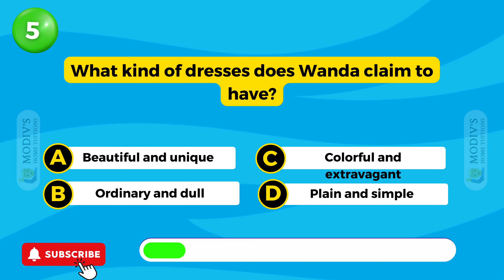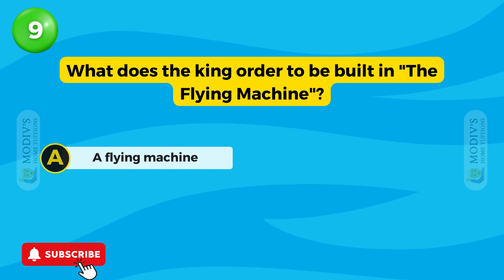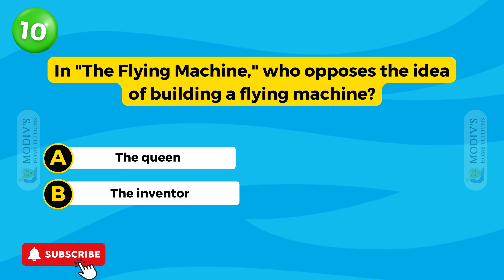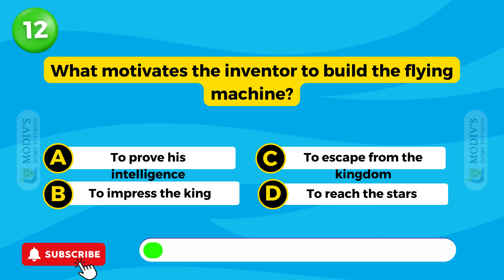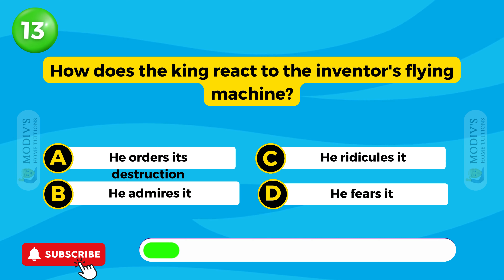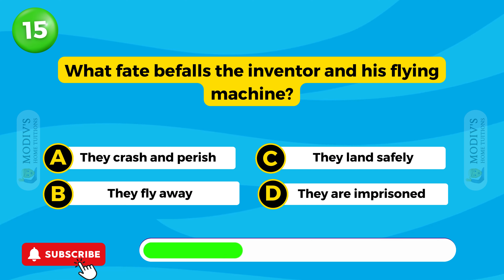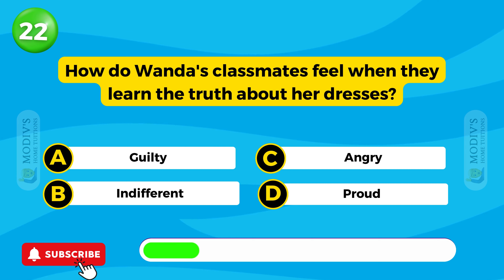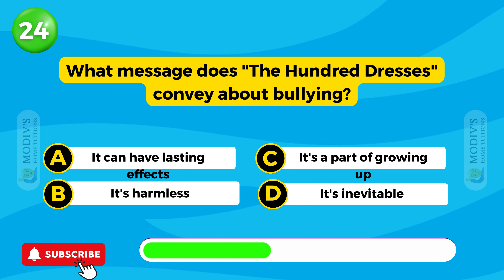Class 10 English: Two Stories About Flying Quiz | Chapter 3 Overview & Questionnaire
In this video, we present an engaging quiz based on Chapter 3 of the Class 10 English syllabus, titled "Two Stories About Flying." This quiz features 25 thought-provoking questions covering key aspects of both stories, "The Hundred Dresses" and "The Black Aeroplane."

Join us as we test your knowledge and comprehension of these captivating narratives. Whether you're a student preparing for exams or simply love literature, this quiz offers a fun and interactive way to reinforce your understanding of the texts.

Don't forget to grab a pen and paper to jot down your answers as we go through each question. Challenge yourself and see how many questions you can answer correctly!

Topics Covered:

Quiz on "Two Stories About Flying" Class 10 English Chapter 3
25 Thought-Provoking Questions and Answers
Test Your Knowledge of "The Hundred Dresses" and "The Black Aeroplane"
Interactive Learning Experience for Students
Let's dive into the world of literature and have some fun!